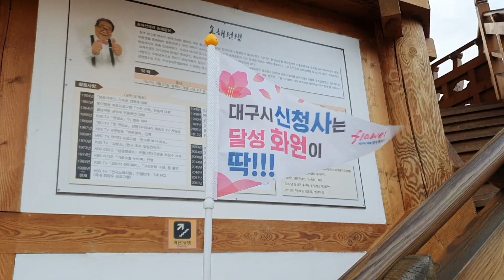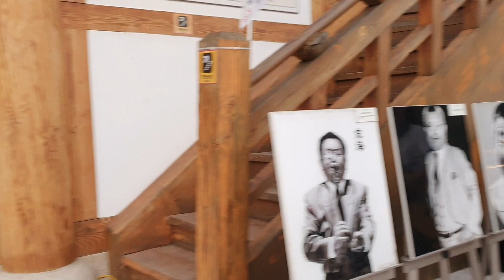송해공원 백세정에서 변우성 (연)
제124회째 시민여러분과 함께하는 힐링콘서트를 팬여러분들과 즐거운 시간을 함께 했습니다
촬영 ~미호